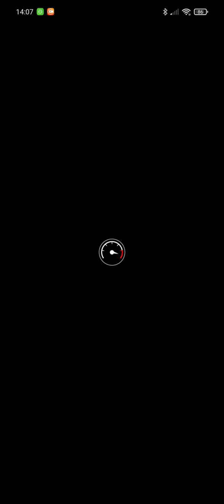Mario Kart Tour - Contre la montre - Je suis destiné à obtenir Luigi Pingouin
3e fois que j'obtiens Luigi Pingouin dans un tuyau d'or hors des événements habituels.